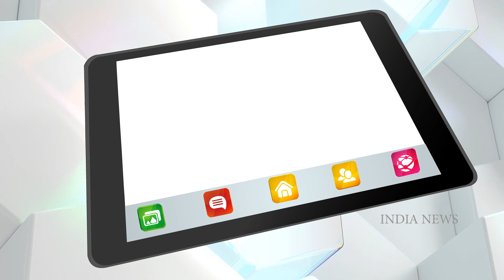Ram Gopal Varma on the language controversy between Ajay Devgn and Sudeep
सोशल मीडिया पर कल से ही हिंदी भाषा को लेकर बहस चल रही है। ये बहस साउथ के स्टार किच्चा सुदीप की बात से शुरू हुई। जिसमें उन्होंने कहा था हिंदी अब राष्ट्रीय भाषा नहीं है और बॉलीवुड तमिल और तेलुगू में जगह बनाने के लिए स्ट्रगल कर रहा है। इसका जवाब देते हुए बॉलावुड स्टार अजय देवगन ने एक ट्वीट किया था। उसके बाद से ये बहस सोशल मीडिया पर लगातार हो रही है। अब इसी बहस में एक नया नाम जुड़ गया है वो है राम गोपाल वर्मा का। राम गोपाल वर्मा ने ट्वीट कर कुछ ऐसा लिख दिया कि जिसे देखने के बाद अजय देवगन के फैंस काफी गुस्सा हो गए।